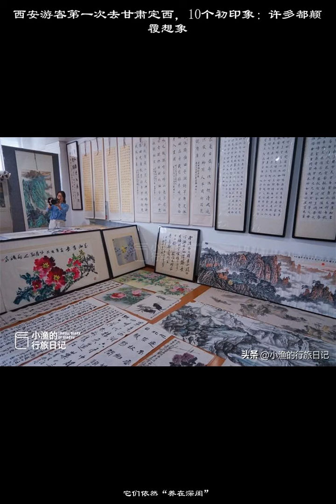西安游客第一次去甘肃定西，10个初印象：许多都颠覆想象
印象五：定西有很多美景，养在深闺人未识这趟定西之旅，有很多景点都有着出乎我们意料的美。